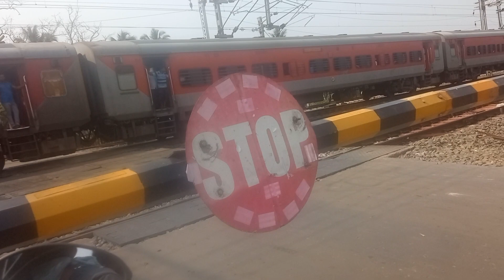Wait for end 😱| train | sankrail station